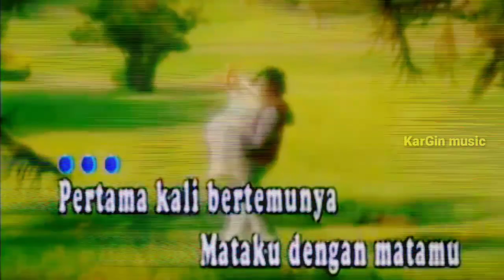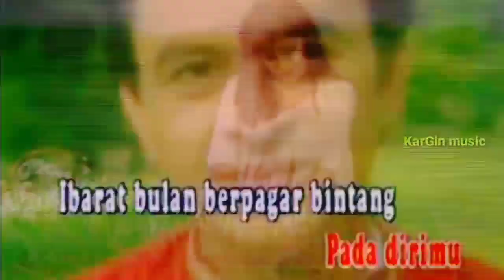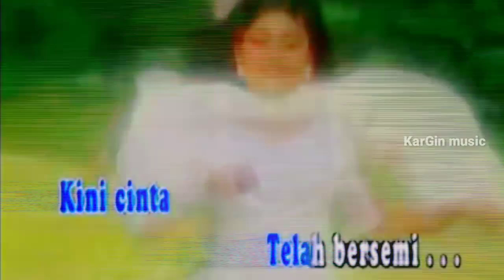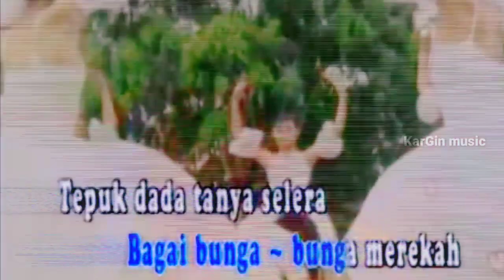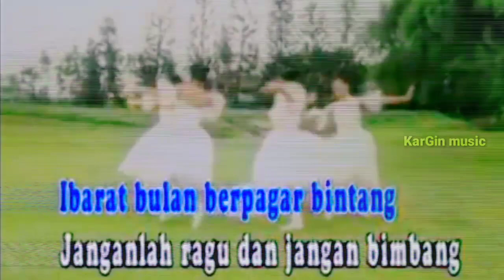Seleramu Seleraku|Enny Listya Feat Fazal Dath Dangdut original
Lagu dangdut lawas Seleramu Seleraku
vocal : Enny Listia Feat Fazal Dath
cipta : Fazal Dath